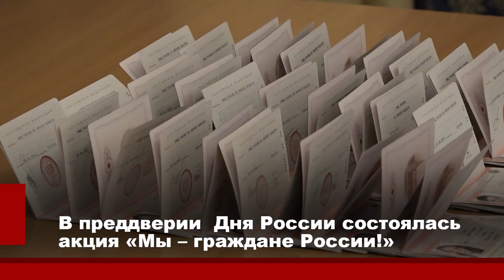Акция «Мы – граждане России»